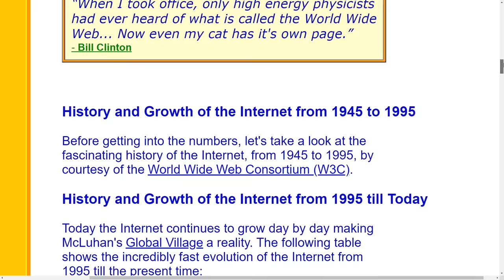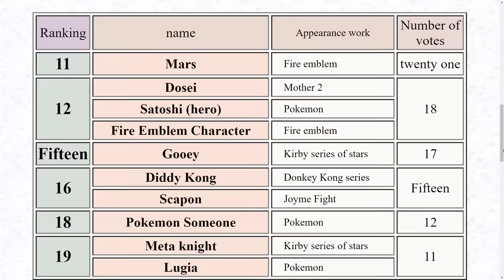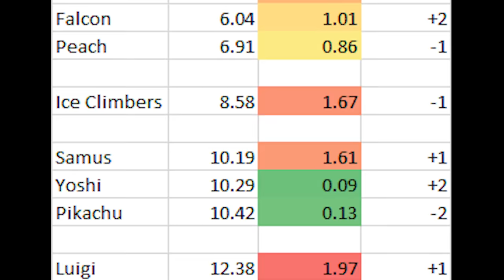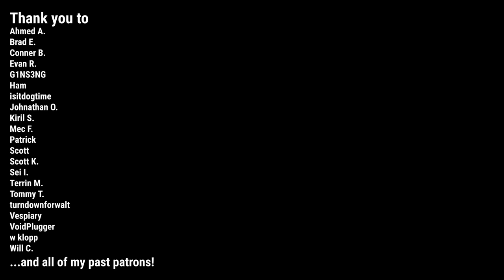The Worst Character in Melee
for the clips featuring Synnett’s Bowser